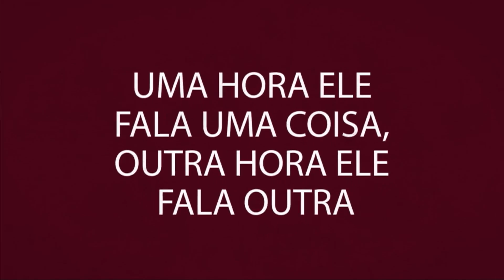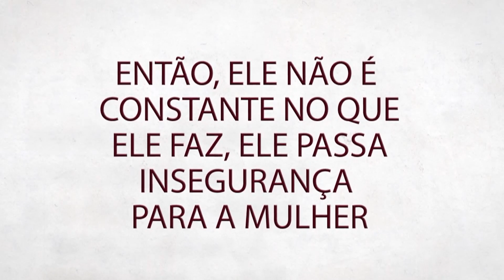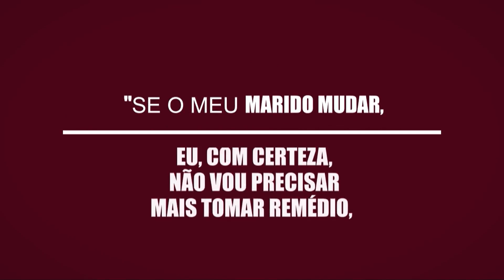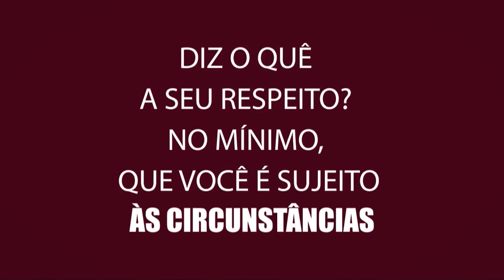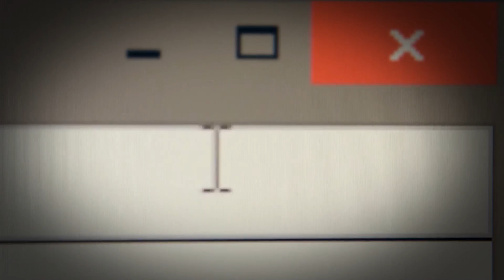Escola do Amor Responde - 12/04/17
Bem vindos à Escola do Amor Responde, confrontando os mitos e a desinformação nos relacionamentos. Onde casais e solteiros aprendem o Amor Inteligente.

Renato e Cristiane Cardoso, apresentadores da Escola do Amor na TV Record e autores de Casamento Blindado e Namoro Blindado tiram dúvidas e respondem perguntas dos alunos. Participe pelo site EscoladoAmorResponde.com